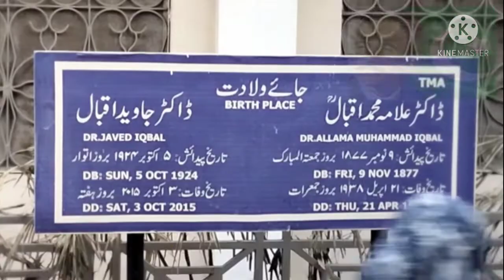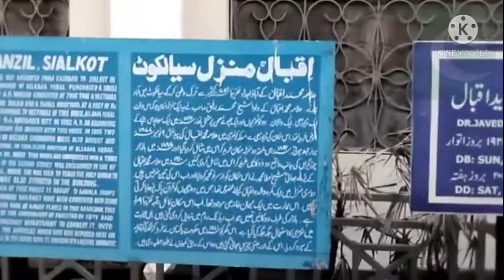Allama iqbal ka ghar l Allama iqbal ki awaz l Allama iqbal poetry l allama iqbal open university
allama iqbal airport lahore,
allama iqbal ashar,
allama iqbal allama iqbal,
allama iqbal allahabad address 1930 in urdu,
allama iqbal and ideology of pakistan no,